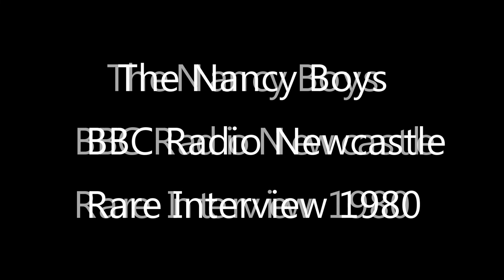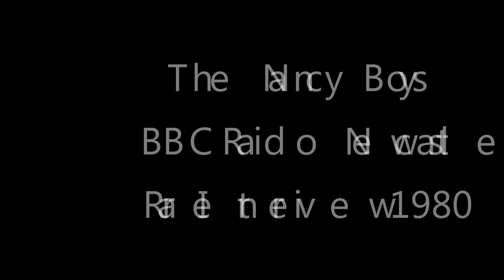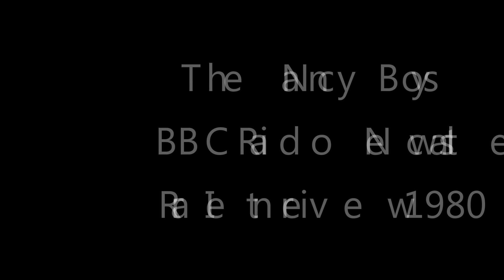The Nancy Boys (1980) - Wavis O'Shave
How Wavis and accomplice Danny spoofed BBC Radio Newcastle way back in 1980, masquerading as up and coming pop phenomenon, The Nancy Boys. Nice music, but watch out for Gus.